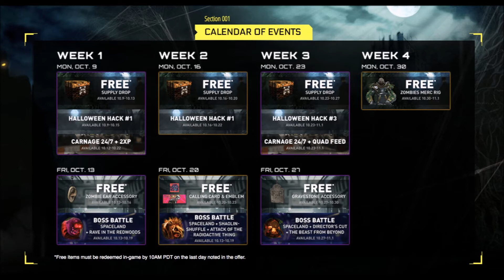Full Boss Battle Details and Halloween Event Prizes for Call of Duty: Infinite Warfare Zombies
-Boss Battle Timed Leaderboards
-New Accessories, Camos, Rigs and More!
-2XP and Quad Feed